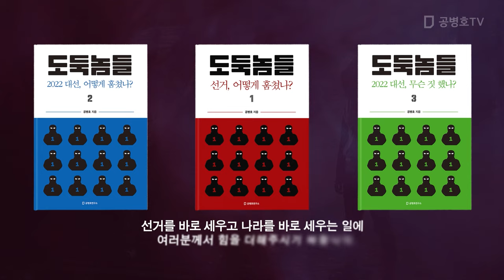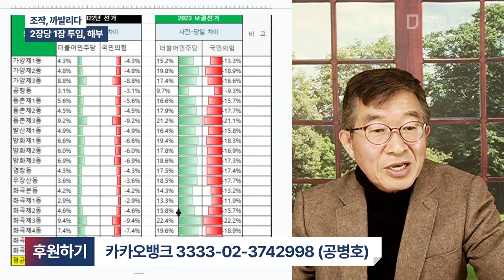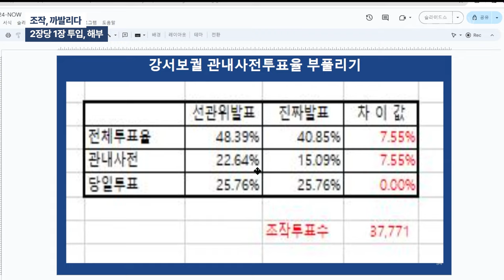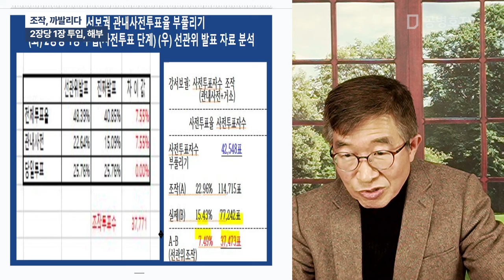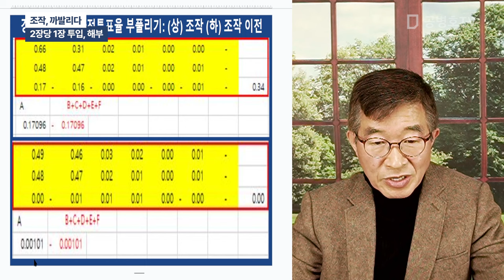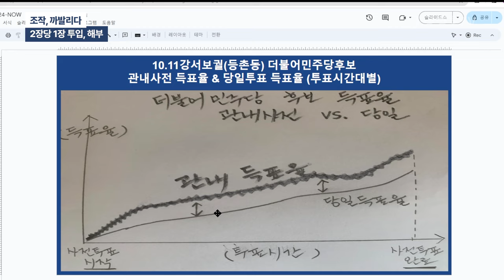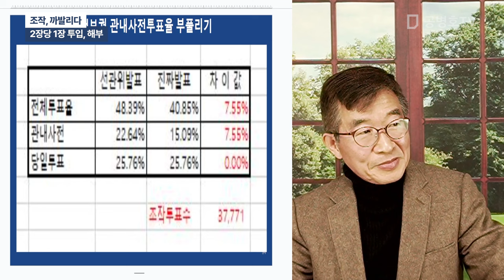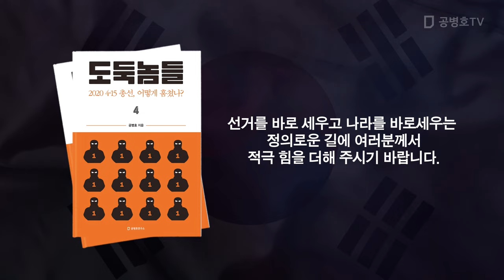조작, 까발리다 / 2장당 1장 투입, 해부 [공병호TV]